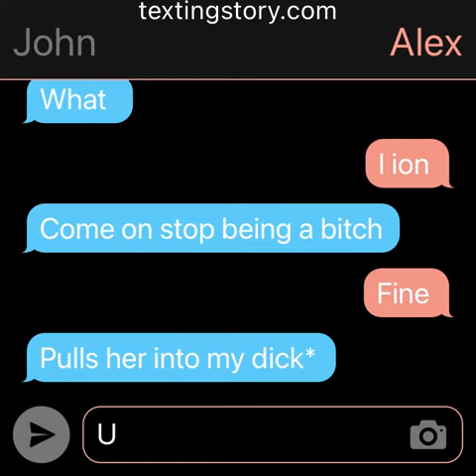On my way!